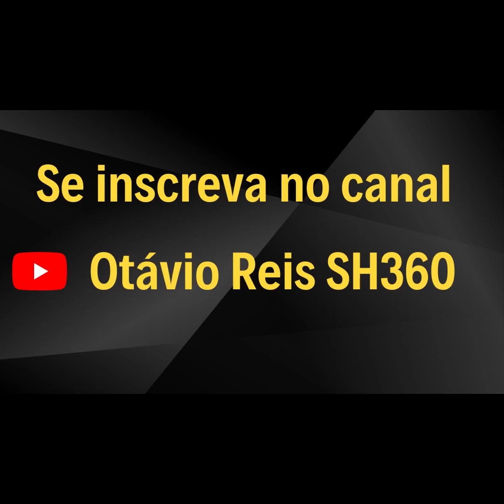PC#188 A Verdade da Alma e a Verdade do Ego